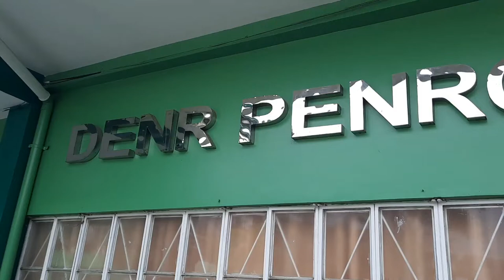DENR PENRO Capiz One Billion Rising Dance 2022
UGSAD ONE BILLION RISING 2022 campaign: RISE for the Bodies of All Women, Girls & the Earth